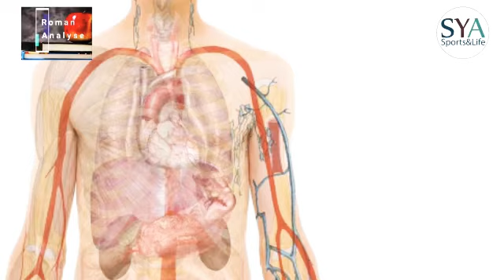هااااااااااااام - الإعداد الجسدي - للإمتحانات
هااااااااااااام للطلبة المقبلين على الامتحانات.
توصلنا ولله الحمد بأول مساهمة من الاستاذ عبد الحي الصيباري يسف صاحب قناة SYA Sports & Life ، حول موضوع الاعداد للامتحان، من الناحية المعرفية، النفسية والجسدية.
نبذة عن المسار التعليمي و التدريبي للأستاذ عبد الحي :
تقني متخصص في التجارة
إجازة مهنية في التجارة العالمية
إجازة مهنية في الإقتصاد و التسيير تخصص  "تدبيير المؤسسات الرياضية "

مدرب  في التنمية الذاتية و البرمجة اللغوية العصبية
معتمد من طرف الأكاديمية الدولية فوكس.
مدرب تحفيزي.
أستاذ في التربية البدنية و الرياضية.
أستاذ في فنون الحرب.
مدرب و محاضر في فن التاي شي شوان و تشي غونغ.
باحث في أصول فنون الحرب و الرياضات الدفاعية.
باحث في مجال التغذية السليمة.
مؤسس لمبادئ الرياضة "فلسفة حياة".
محاضرة حول التفوق الدراسي  بكلية علوم التربية الرباط.
دورة تدريبية مدخل في التفوق الدراسي بمؤسسة العلم و الإيمان للتعليم الخصوصي
دورة تحفيزية استعدادا لامتحانات الباكالوريا بمؤسسة المناهل.

سلسلة ضيوف القناة،هي فكرة تحاول من خلالها قناتنا نشر المحتوى الهادف، بحيث ان كل من يستطيع تقديم محتوى يساعد التلاميذ على اختلاف مستوياتهم، أو نصائح تربوية لهم او لذويهم، ولما لا نصائح للاساتذة الجدد، فهو مرحب به داخل أسرة القناة، ونحن مستعدون لدعمه بمشاركة فيديوهاته و محاولة نشرها على أوسع نقاط، وفقا للشروط التالية :
١ ان يكون المحتوى هادف
٢ ان يكون المحتوى صحيح و منقح
٣ يجب دائما الإشارة بأن الفيديو هو مهدى من صاحبه لقناة roman_analyse, واننا قناة لها كل الصلاحيات في تعديل الفيديو ونشره على القناة او على صفحات التواصل الاجتماعي كلها دون استثناء.
و في الأخير ندعو الجميع لنشر هد المبادرة والتفاعل معها، فكل من يستطيع تقديم شيء ذو منفعة لمتابعي القناة خاصة ومشاهدي اليوتيوب عامة فهو مرحب به، وننتظر بفارغ الصبر مساهمته القيمة، كما اننا نضع رهن الإشارة كل روابطنا للتواصل معنا بالطريقة المفضلة لديكم، نترككم مع الروابط والسلام.

جميع روابط Roman Analyse

مجموعة الواتساب